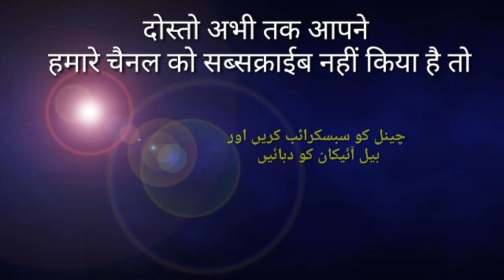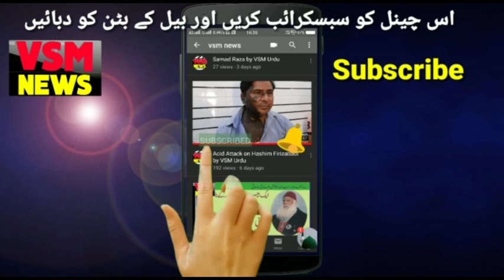Navneet Rana full speach Amravati by VSMURDU VSMUrdu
pmawas yojna sadanika witran samaroh k maoqe par Amravati ki MP Navneet Rana ne ki jam Kar balak mantri ki khinchai by VSMURDU VSMUrdu